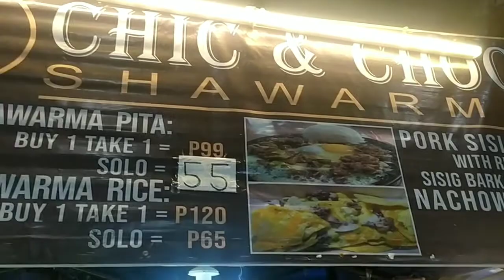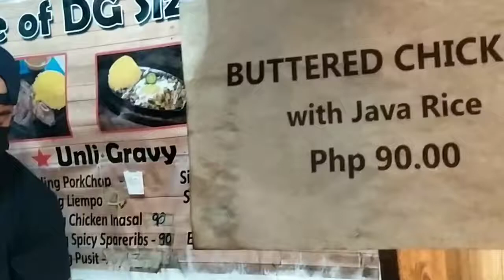Ugbo Food Street and Take Aways, Sarap dito! Vlog Number 35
Writers Tove Lo, Max Martin, Ali Payami, Savan Kotecha,
Ilya
Licensed to YouTube by
(on behalf of Polydor); BMG Rights Management
(US), LLC, CMRRA, Abramus Digital,
LatinAutorPerf, LatinAutor - Warner Chappell, Kobalt
Music Publishing, ASCAP, UNIAO BRASILEIRA DE
EDITORAS DE MUSICA - UBEM, Warner Chappell,
UMPI, LatinAutor - UMPG, PEDL, LatinAutor,
LatinAutor - PeerMusic, ARESA, AMRA, UMPG

Song WTF (feat. Amber Van Day)
Artist HUGEL
Album WTF (feat. Amber Van Day)
WMG (on behalf of WM Germany - WePLAY);
CMRRA, LatinAutor - UMPG, ARESA, ASCAP,
Abramus Digital, UMPI, LatinAutorPerf, UMPG
Publishing, UNIAO BRASILEIRA DE EDITORAS DE
MUSICA - UBEM, LatinAutor, LatinAutor -
PeerMusic, BMG Rights Management (US), LLC,
SODRAC, BMI - Broadcast Music Inc., and 16 music
rights societies